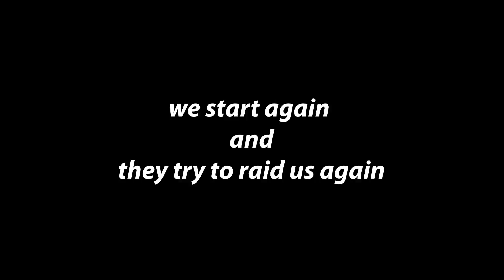Another Fail Raid | Online Raid Defense | last day rules survival | Last island of survival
This video we celebrate early because we thought NJ already fail raid on us but we didn't expect they will come back and raid again but now I learn the lesson never celebrate too early because little things can change our life

Hey, guys thank you so much for 8k subscribers if you want more video like this. let me know in the comment section and let me know what kind of video do you want me to do thanks.